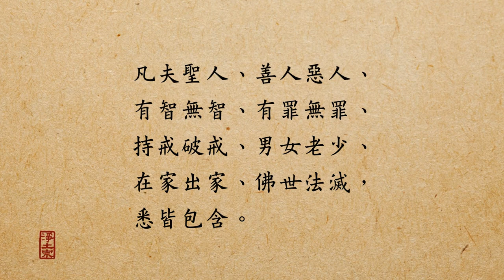慧淨法師：淨土法門的核心06(字幕版)